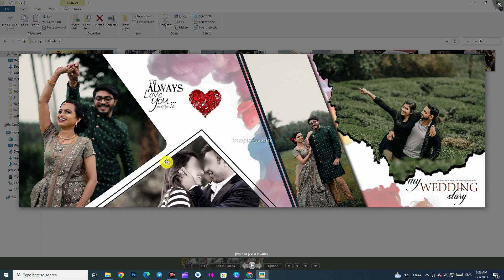Pre wedding album design l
Hello Viewers Wellcome to my Youtube Channel
About This video:

Lyrics: Cartoon - On & On feat. Daniel Levi